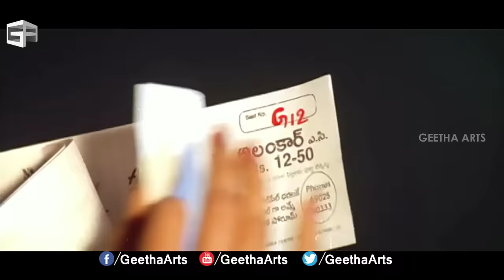Akkada Ammayi Ikkada Abbayi Telugu Full Movie || Part 04 || Pawan Kalyan, Supriya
Akkada Ammayi Ikkada Abbayi (Akkada Ammai Ikkada Abbai) is a Telugu movie produced by Allu Aravind under Geeta Arts Banner, directed by E.V.V. Satyanarayana. Starring Pawan Kalyan, Supriya in lead roles and music of the movie is scored by Koti. The film is first debut of Power Star Pawan Kalyan, the younger brother of Megastar Chiranjeevi as hero to Telugu Film Industry with this movie and it's also first debut to Yarlagadda Supriya who is the granddaughter of Akkineni Nageswara Rao (Hero Sumanth's Sister) as heroine and this is only picture which she has acted in her entire career. Pawan Kalyan got recognition for his martial arts performed in the movie. The film is remake of Hindi Movie Qayamat Se Qayamat Tak (1988).

Directed by E.V.V. Satyanarayana
Produced by Allu Aravind
Written by Satyanand (dialogues)
Story by Nasir Hussain
Edited by Valla Swaamy
Release dates 11 October 1996

Full Cast

Songs:

Song: Time Time
Singer(s): SP Balu

Song: Baava Baava
Singer(s): SP Balu, Chitra

Song: Priya Sakhi Om
Singer(s): SP Balu, Srilekha Parthasarathy

Song: Chaligali Jummandi
Singer(s): Mano,Chitra

Song: O Daivama
Singer(s): S. Janaki